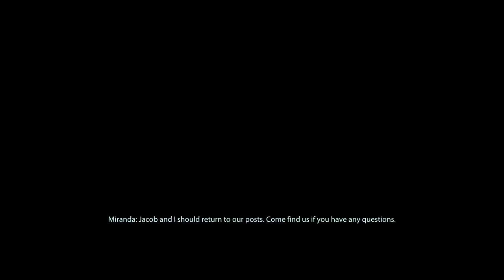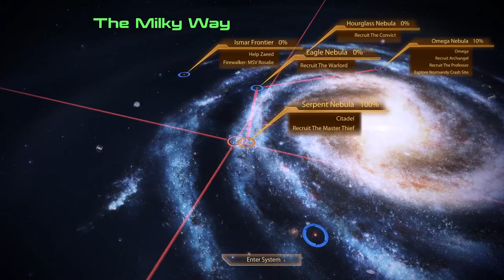Mass effect 2 pt 2